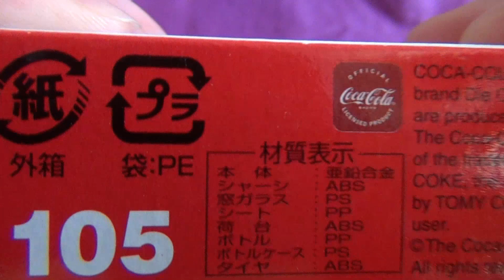トミカ No.105 コカ・コーラ ルートトラック COCA-COLA ROUTE TRUCK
トミカ No.105 コカ・コーラ ルートトラック COCA-COLA ROUTE TRUCKの紹介動画です。